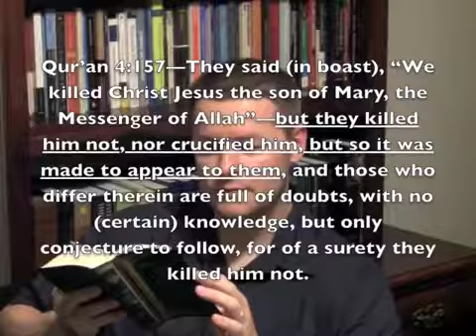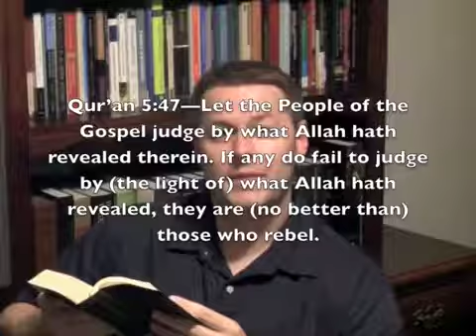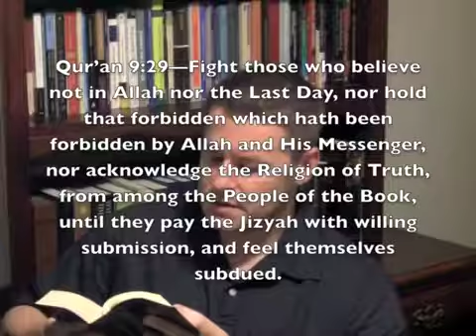Three Quran Verses Every Christian Should Know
Since there are more than 1,600,000,000 Muslims in the world, all of whom believe that the Quran (also spelled "Koran") is the Word of Allah, Christians certainly should learn something about the primary text of Islam. In this video, David Wood presents three Quran verses that every Christian needs to know: (1) Quran 4:157, which denies the crucifixion of Jesus (Isa); (2) Quran 5:47, which affirms the authority of the Injil (Gospel); and (3) Quran 9:29, which explains how Muslims are to interact with Jews and Christians.